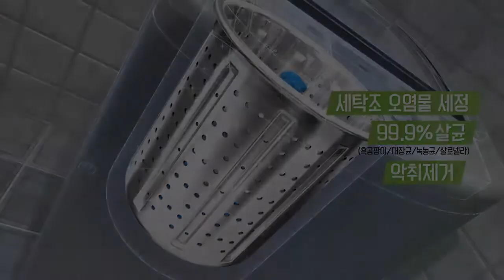하비비 세탁조 클리너 영상